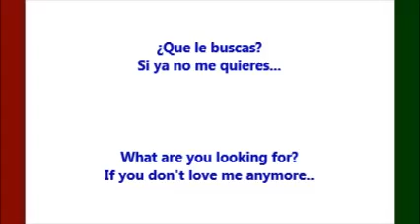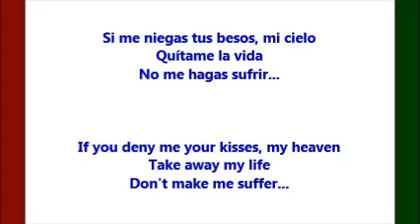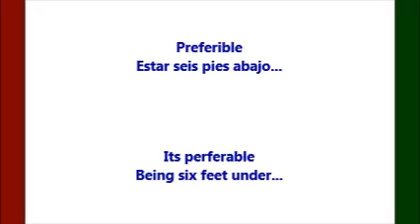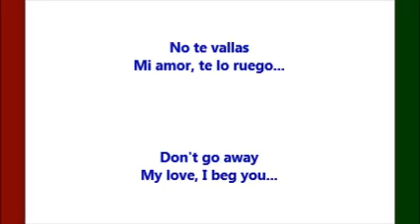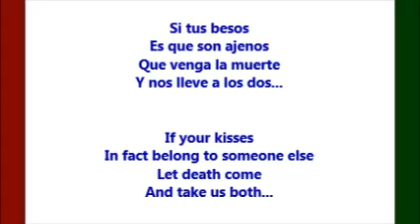Seis Pies Abajo (Six Feet Under) - Ramon Ayala (Letra - Lyrics)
Esta es una triste canción de amor cantada por Ramon Ayala Y Los Bravos Del Norte, con la letra traducida de Español a Inglés.  /  This is a sad Spanish love song by Ramon Ayala Y Los Bravos Del Norte, with the lyrics translated from Spanish to English.